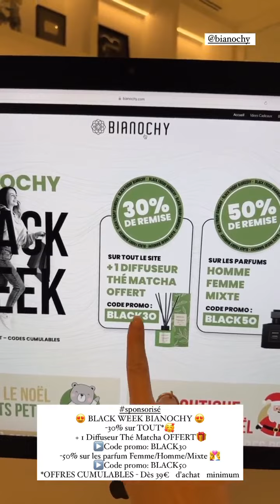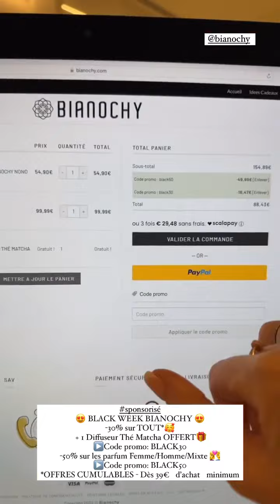JESSICA THIVENIN - 19 Novembre 2022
Les amis on se retrouve pour mon vlog du 19 Novembre 2022 sur notre chaine - Pour retrouver tous mes vlogs direction ma playlist